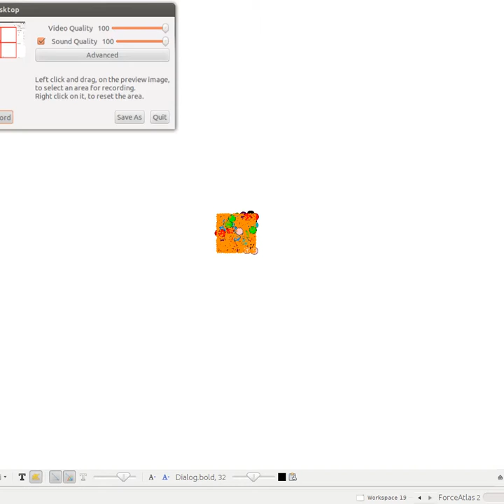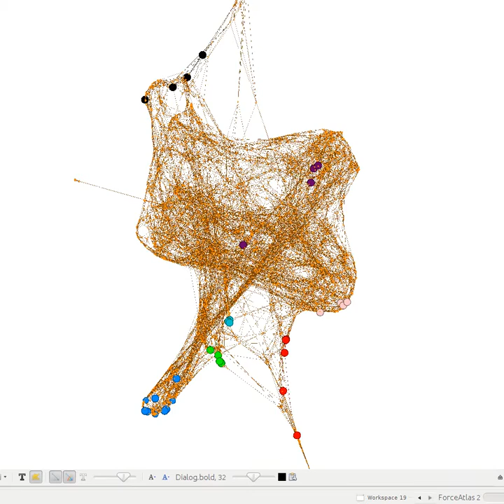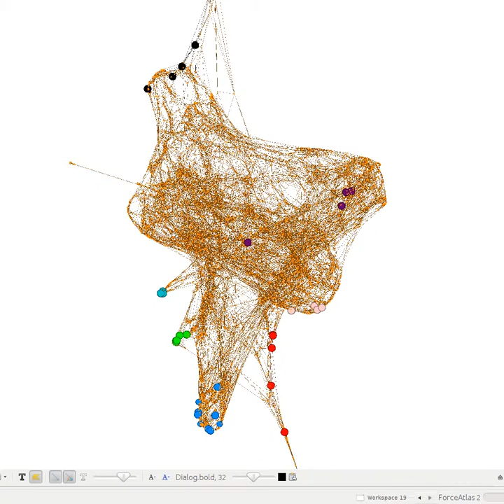4 english annotated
A graphic illustration of words from English, with words connected by threads showing their distributional similiarities.